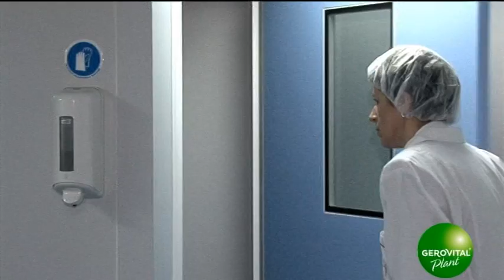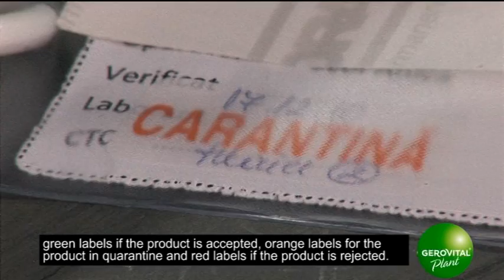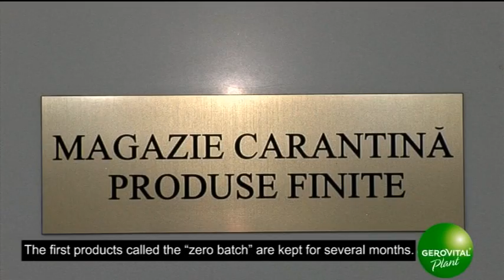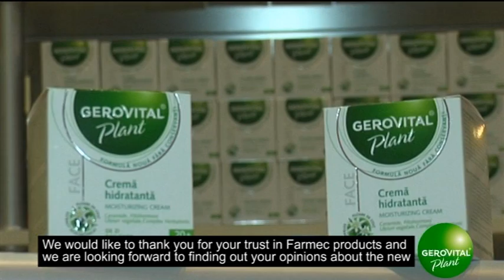The Story of Gerovital Plant - Production and Packaging Section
The production section is tested, sanitized, thoroughly inspected staring with the devices used during the production process and ending with the air from the section. Even the digital fingerprints of the persons working here are checked.